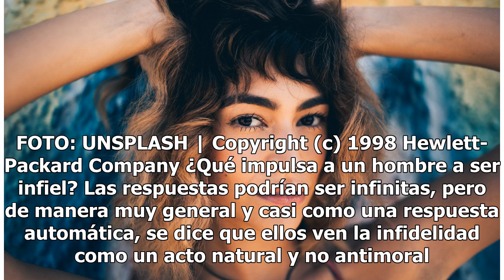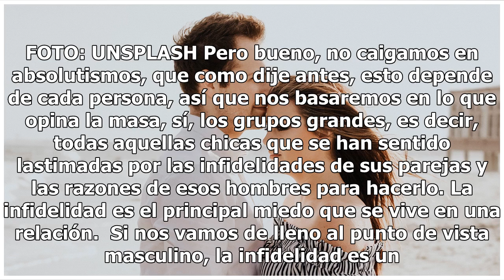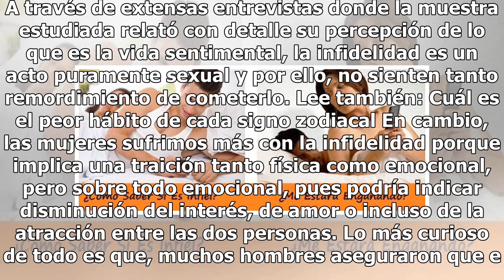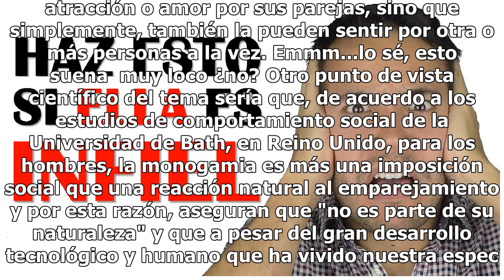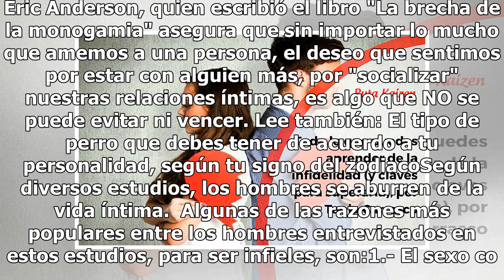Cómo piensa un infiel y por qué engaña, psicóloga responde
Psicología de un infiel. Las respuestas podrían ser infinitas, pero de manera muy general y casi como una respuesta automática, se dice que ellos ven la infidelidad como un acto natural y no antimoral.